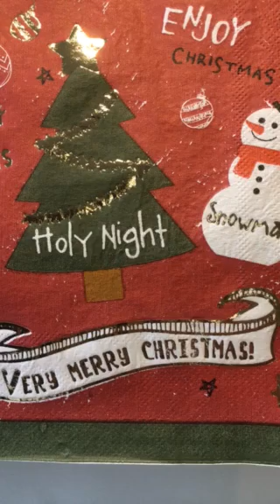Holidays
Wishing you'll have a Happy Holidays‼︎
Lyrics by Nao Magami
Music & Sing by Yuji Dan